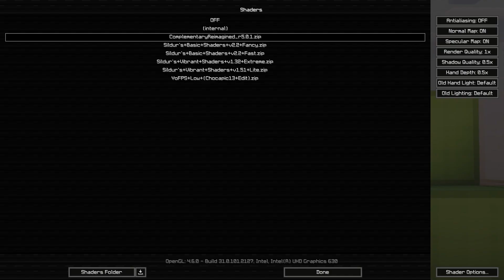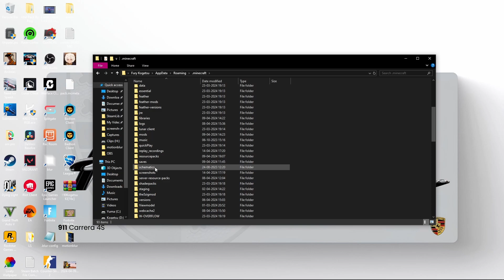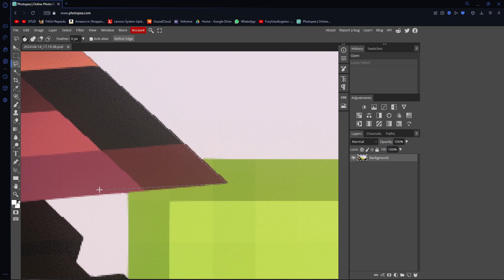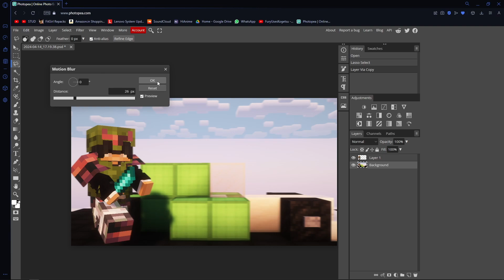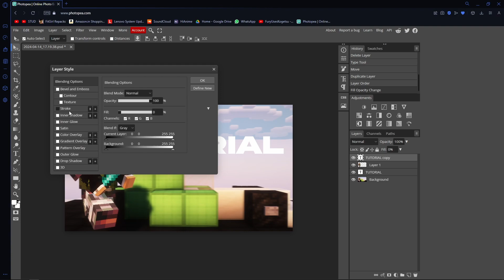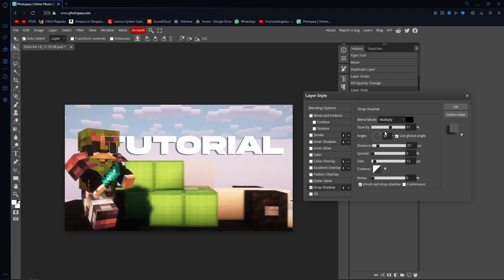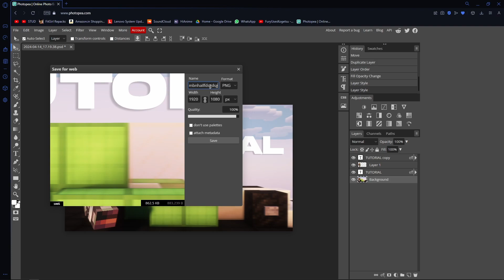how i make my thumbnails without photoshop...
subscrib or i will find u.

pack: Kogetsu 16x

-straightgg's description btw